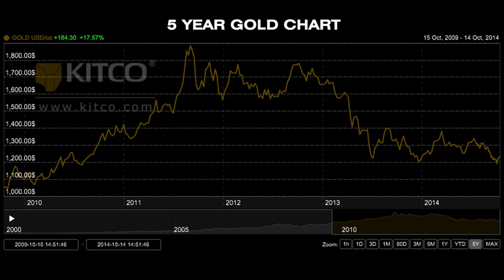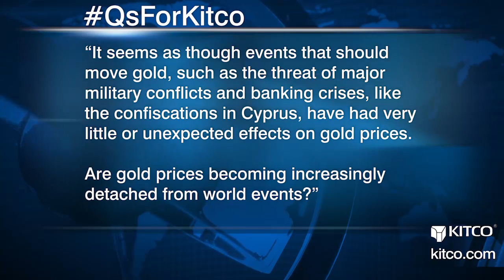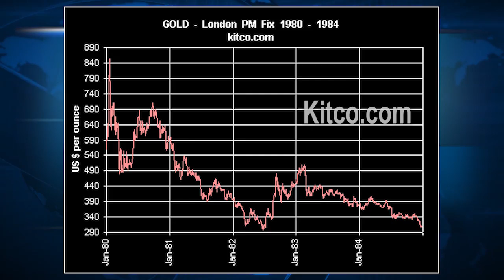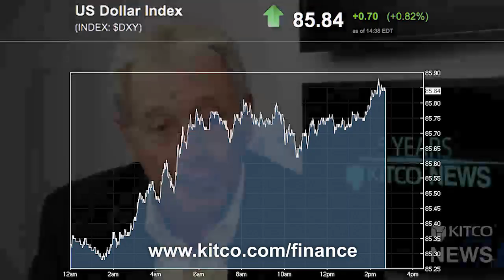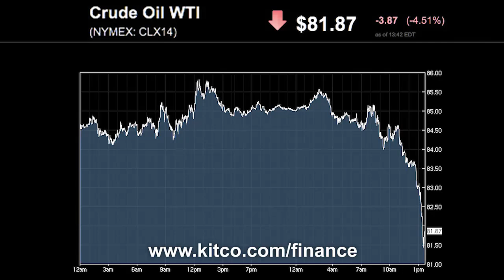Why Gold May Be At Its Bottom - Hug & Wyckoff Take On Viewers Questions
Kitco News continues its 5-year celebrations with a special discussion between Kitco’s very own Peter Hug and Jim Wyckoff. They sit with Daniela Cambone and take a look back on gold trends, discussing everything from the U.S. dollar, the Fed, Europe to commodity prices. Viewers also had a chance to get their voices heard as Jim & Peter answer questions that the audience sent in. Tune in now for insights from two of the most popular guests on Kitco News and to find out why they think a turnaround in gold prices may be on its way. Kitco News, October 14, 2014.

Join the conversation @ The Kitco Forums and be part of the premier online community for precious metals investors -- Or join the conversation on social media: @KitcoNewsNOW on Twitter --- Kitco News on Facebook --- Kitco News on Google+